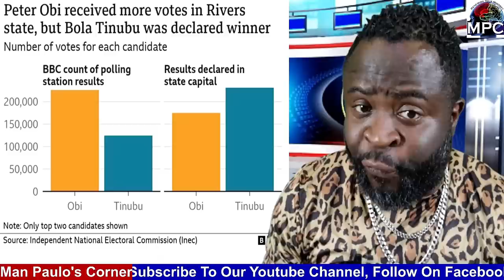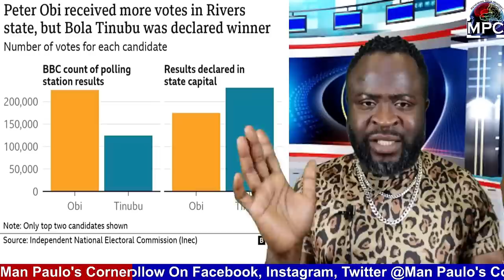Congratulations to Peter Obi as BBC €xposes, INEC, APC, Tinubu & Wike with fresh rigging evidence